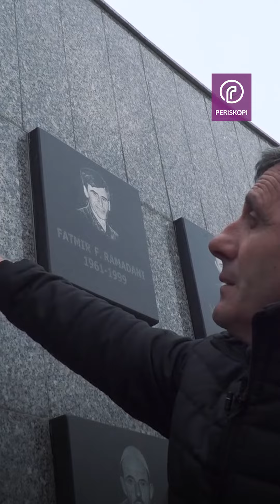Reçaku, toka që ushëtinë nga dhimbja I mbijetuari i masakrës rrëfen se si një qytetari serbët ia ho